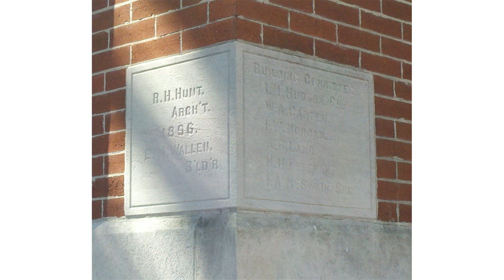Henry County Courthouse (Tennessee)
The Henry County Courthouse is located on court square in Paris, Henry County, Tennessee. The current building, which was completed in 1896, is Henry County's fourth courthouse.

The current building is the fourth to serve in this capacity and the third to occupy the current location. The cornerstone was laid in 1896 and the courthouse was first occupied on October 2 of that year.

The building was designed by Chattanooga architect Reuben Harrison Hunt in the Richardsonian Romanesque style. The design is extremely similar to Hunt's Elbert County Courthouse in Elberton, Georgia which was completed about a year prior.

Upon completion, the building contained three courtrooms, twelve offices, five fire-proof vaults, electric lighting, low-pressure steam heating and a complete plumbing and draining system. The clock tower is indicated to be 113 feet tall. The tower clock features four dials and strikes a bell on the hour and half-hour.

Renovations include the addition of an elevator, air conditioning and several other modernizations. Some of the original interior woodwork survives, including doors, balustrades and banisters.

Two staircases in the north corners of the building reach to the third floor where a viewing gallery or balcony looked over the second floor courtroom. This gallery and the original courtroom ceiling have been obscured by a new drop ceiling making air conditioning possible.

Portraits hanging in the central hallway depict Patrick Henry, the county's namesake, and the three Tennessee governors who made their home in Paris: Isham Green Harris, James Davis Porter and Thomas Clarke Rye.

The courthouse lawn features several trees, a monument to the county's Confederate soldiers called the 'Private of '61' and a Veteran's Memorial bearing the names of Henry County soldiers lost in the service of their country.

The tower clock, a 'No. 1 Striker,' was ordered on 4 August 1896 via jeweler J. P. Jones from the E. Howard Clock Company. $670 was paid for the clock, hands and figures, 10% of which was given to Jones. The order shipped from the Howard factory on 19 August 1896 just less than a week ahead of schedule.

Originally, two weights would have driven the time and strike trains. The clock would have been rewound manually on a weekly or semi-weekly basis. Rather than the customary cylindrical weights made of metal or concrete, the weights were actually wooden boxes filled with horseshoes and other scrap metal and built into vertical tracks. In the 1950s, the clock was electrified and now two motors drive the time and the strike trains.

The bell was cast by William Kaye of Louisville, Kentucky. The alloy is said to contain the metal of several silver dollars donated by the citizens of Paris to give it a clearer sound. It was originally installed in the dome-shaped belfry of the Odd Fellows Female Institute, located at the corner of Market and McNeill streets in Paris, sometime after 1854. While installed at the institute, it rang for the school's purposes as well as for the Baptist church and for funerals. Six years after this building burned in 1890, the bell was installed under the cupola of the new courthouse.

The cornerstone is found on the northeast corner of the building. On its east-facing side, the name R. H. Hunt is indicated as architect and E. M. Wallen as builder along with the year 1896. On its north-facing side are the names of the building committee: I. M. Hudson, Chairman; W. A. Carter; I. W. Morgan; A. B. Lamb; M. H. Freeman; and I. A. McSwain, Secretary.

licensed with CC Attribution-ShareAlike 3.0. This video is licensed with CC Attribution-Share-Alike 3.0 In order to adapt this content it is required to comply with the license terms.